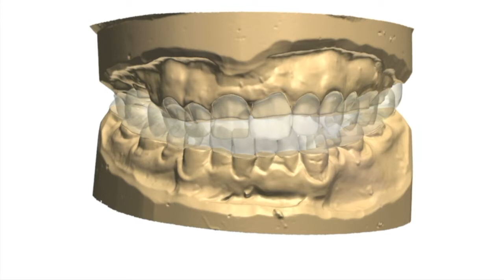Heinzmann Zahntechnik 2020 Kurzfilm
Ein Kurzer Abriss aus unserem Alltag